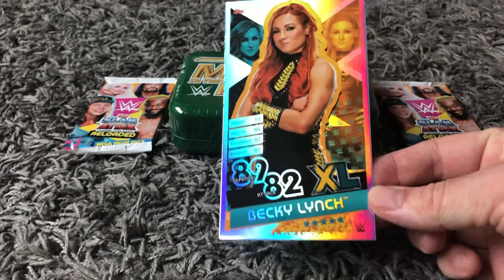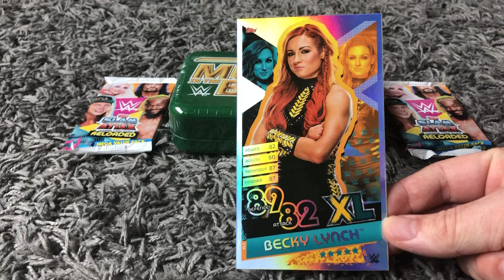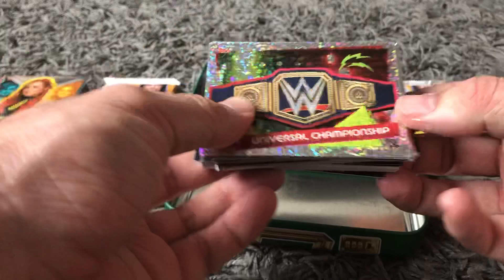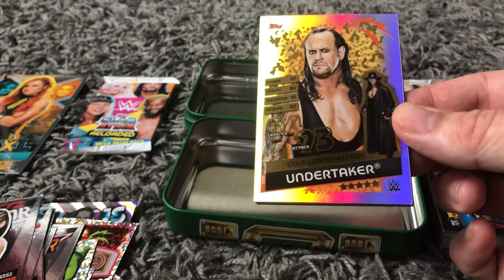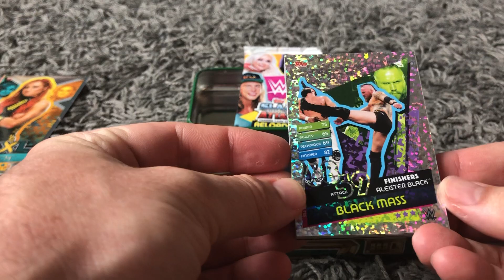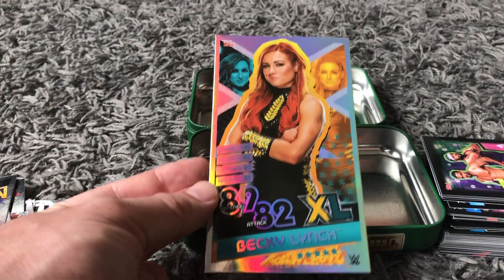Topps WWE Slam Attax Web Wednesday Week 3...check out what we pulled ...PLUS what XL card did we get